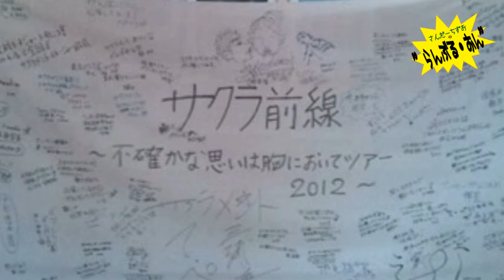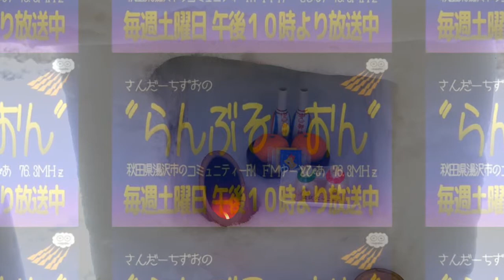らんぶる・おんvol.91 「びじん証明書」＆「びなんし証明書」発行処開設 ～湯沢犬っこまつり期間限定～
2014年2月 1日放送分は、２月８・９日の湯沢犬っこまつりの期間限定でＪＲ湯沢駅構内の「湯沢市観光情報コーナー」に認定・発行処を開設される「びじん証明書」「びなんし証明書」について、この発行元のびじん県提唱者の川井寛さんにお話を伺いました。
また、肥禿斎石秀さん（石秀庵庵主）、菅貴彦さん（若手代表）にも入っていただき、犬っこまつりの思い出を語っていただきました。

挿入曲：エール / サクラメント
※今回お送りしました楽曲につきましては、株式会社サマータイム様、及びサクラメント様にご快諾をいただきまして使用しております。

秋田県湯沢市のコミュニティーＦＭ「ＦＭゆーとぴあ」毎週土曜日午後10時放送中